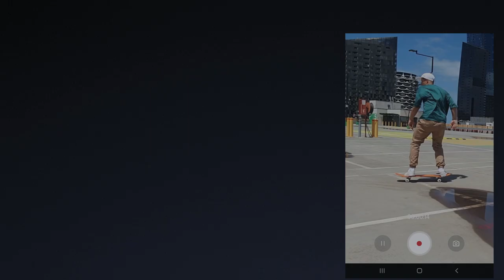Galaxy S10: كيف تتجنب اهتزاز الكاميرا؟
لقطات سلسة طوال الطريق
تعرف على كيفية تصوير مقاطع فديو ثابته مع الجيل الجديد من  Galaxy S10.